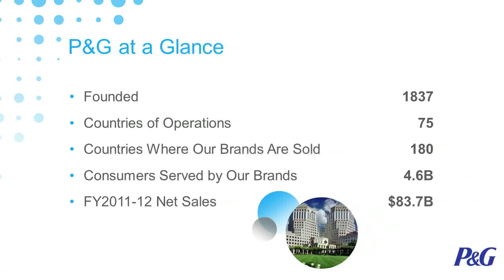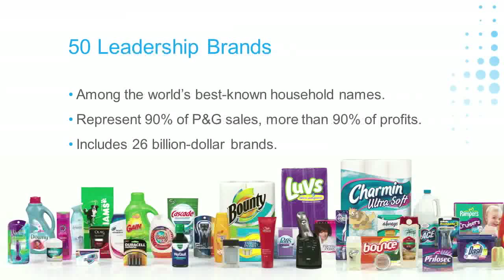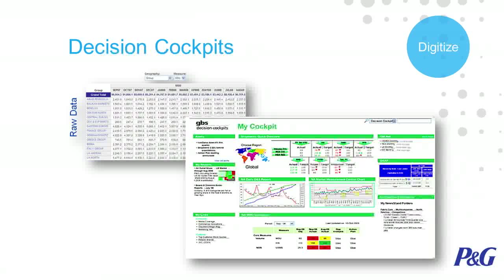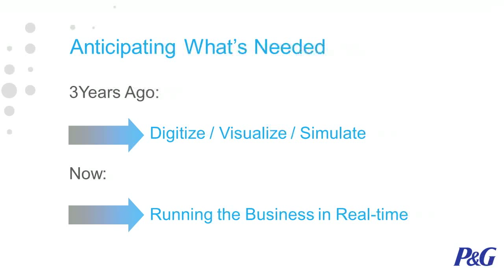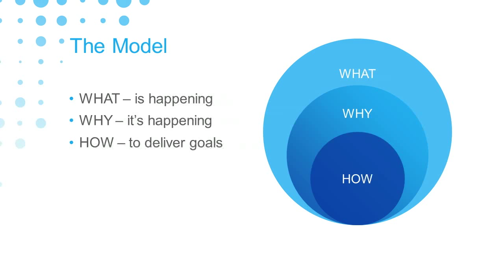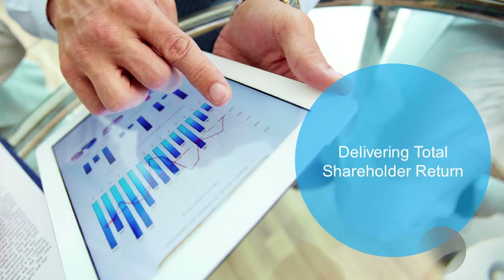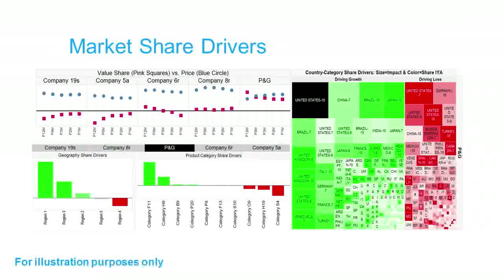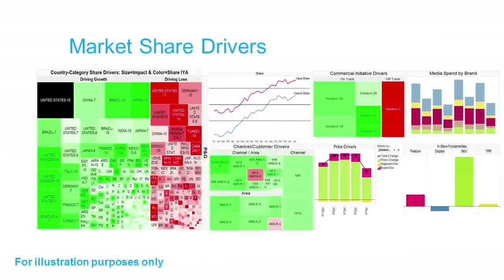Procter & Gamble CIO Filippo Passerini: Thinking Big About Data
When considering how data analytics can change business decision-making, Procter & Gamble CIO Filippo Passerini is thinking big. His team has created a collaboration environment that combines data and video on wall-sized screens.